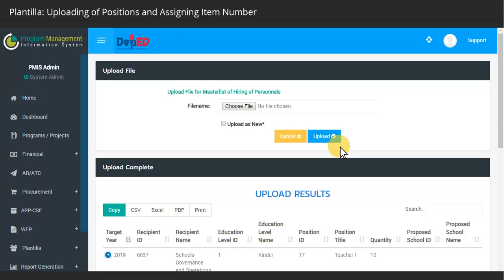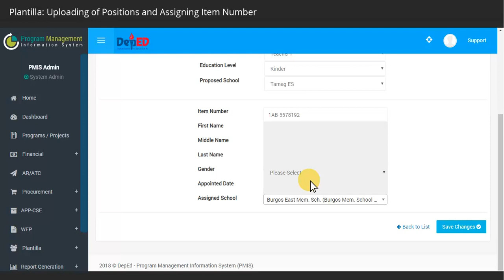026 Plantilla CO Uploading